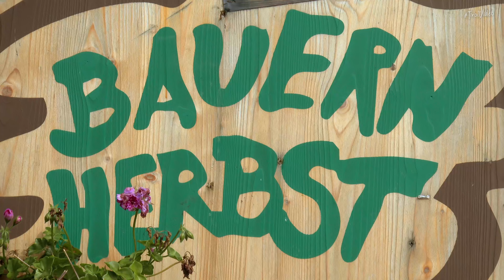🍂 Bauernherbst in Krimml im Pinzgau 2018 - Salzburger Land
Bauernherbstfest in Krimml im Salzburger Land. 🍁
Bauernmarkt und großer Festumzug durch Krimml mit zahlreichen Fuhrwerken, Trachtengruppen und Musikkapellen.